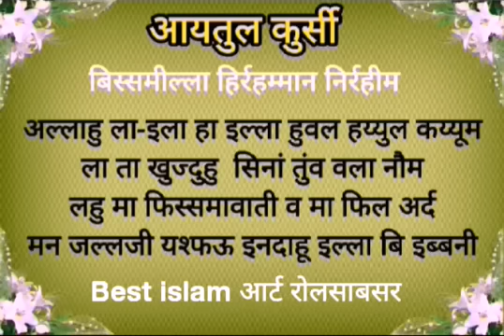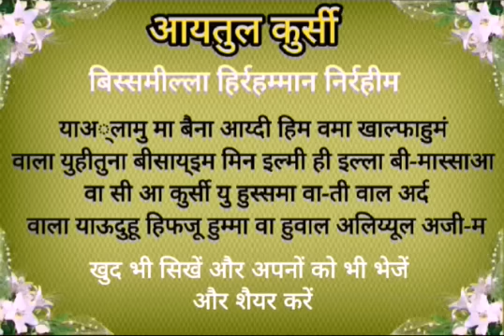आयतल कुर्सी हिंदी में सिखने का आसान तरीका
Javed ele